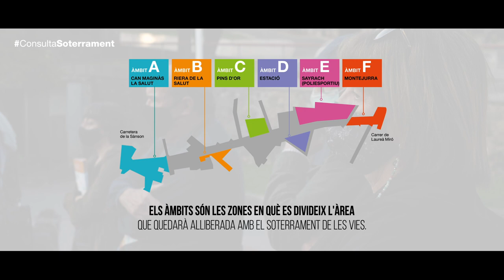Activitats per conèixer les propostes de la Consulta del soterrament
El 8 de novembre s'inicia el període de votació de la Consulta del soterrament i des de l'Ajuntament s'han organitzat diverses activitats informatives i de suport al vot fins el  21 de novembre.

Tota la informació, tant de les activitats programades com sobre la Consulta i el sistema de votació, a més d'altres detalls relacionats, està disponible a